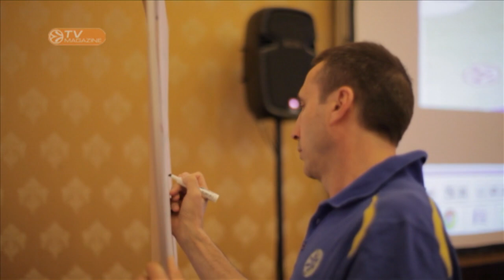Weekly Show 01/06/2014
This is the last show of the season... The Maccabi Electra Tel Aviv saga told through its heroes. Father and son: a unique portrait of Final Four bwin MVP Tyrese Rice. The Euroleague First Team, one by one... The 10 unforgettable plays of the 2013-14 Turkish Airlines Euroleague